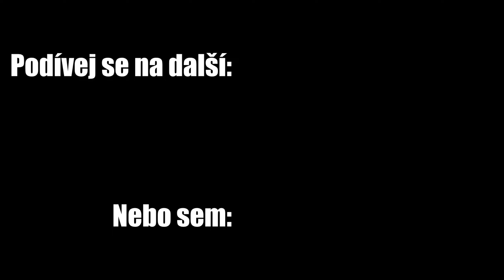Hodnotíme PRIME! (Tierlist)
V tomto videu zkoušíme PRIME! Prime hydration od KSI a Logan Paula.

Děkuji členům za podporu tohoto videa!
Český Dream, Fatlaax, Chypsik, kulisak123, Rychlý Medvěd

Kary: @Kary_hraje

Staň se členem a podpoř mě!

V tomto videu zkoušíme PRIME od youtuberů KSI a Logan Paul. Budou nám příchutě chutnat? Máme Blue Raspberry, Meta Moon, Tropical Punch, Lemon Lime, Ice Pop. Nepodařilo se nám sehnat příchutě Lemonade, Grape, Glowberry, Strawberry Watermelon, Orange. V tomto videu je spousta těsných momentů, kdy nás skoro porazí mix všech příchutí najednou.

Tohle není video kde:
Jsem pozval různé youtubery a streamery jako je například GEJMR MarweX ment ( ment97 ) Trospy Dream Sapnap Jawo vitaa DejvikGOD a další... někteří bohužel výzvu nepřijali. Některé duely byly velmi obtížné, těžké a těsné. Moje snaha byla je všechny zabít a vyhrát v minecraftu 1v1. Podaří se mně - Budget český Dream podařit porazit CZ/SK youtubery a streamery, kteří streamuji na Twitch a Trovo?

Nebo:

V Minecraftu dělám různé unikátní výzvy, které můžete vidět i na mém twitch kanále!
Streamuji zde různé hry (Minecraft, CS:GO, ...)
Také pořádám hry s diváky, přijď si se mnou zahrát, nebo si jen tak popovídat. Rád tě tam uvidím!

Thumbnail: @fatlaax